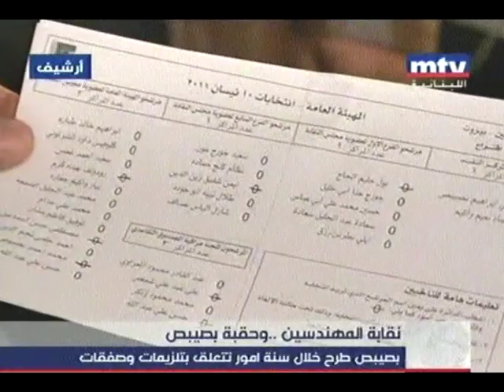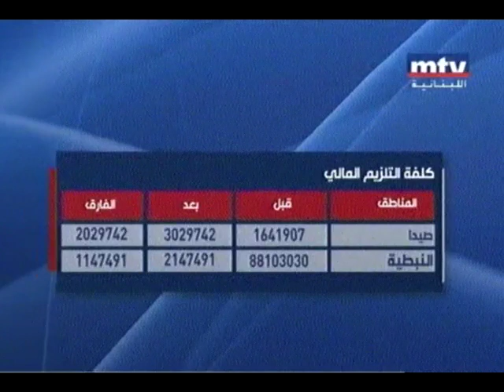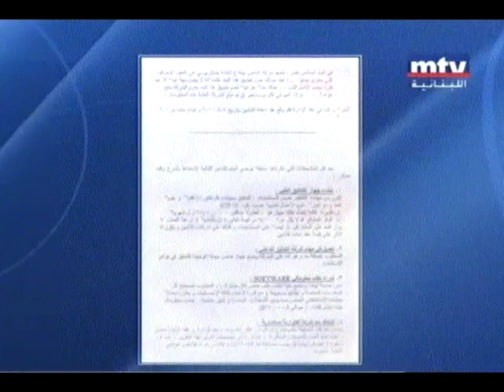نقابة المهندسين..وحقبة بصيبص